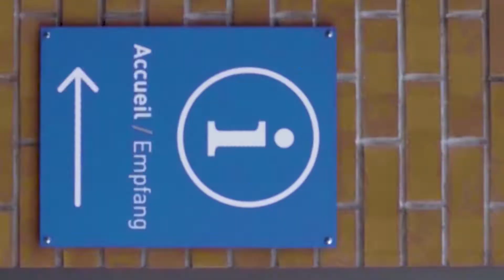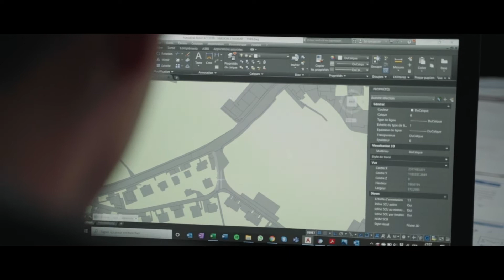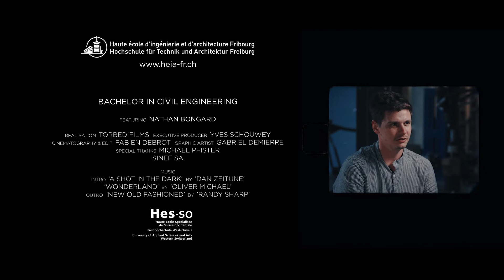J'ai toujours rêvé de devenir ingénieur en Génie civil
Formations niveau Bachelor à la Haute école d’ingénierie et d’architecture de Fribourg HEIA-FR

Pour son Bachelor en Génie civil, Nathan Bongard a modélisé le futur de la source des Pilettes à Fribourg, utilisée à l'époque par la brasserie Cardinal.